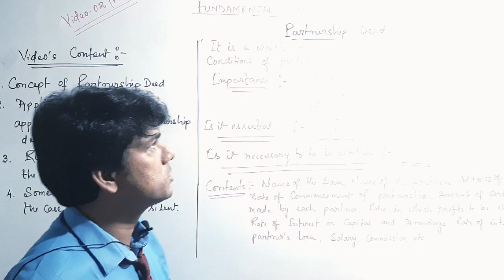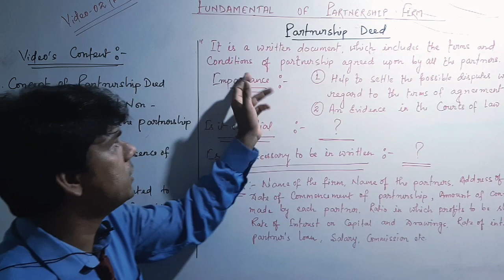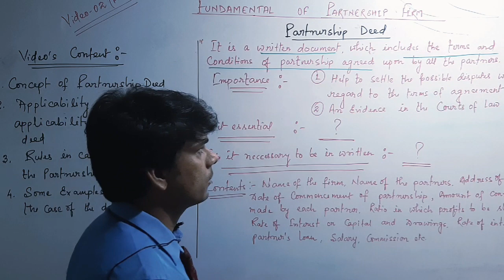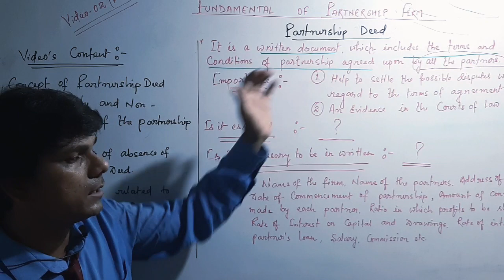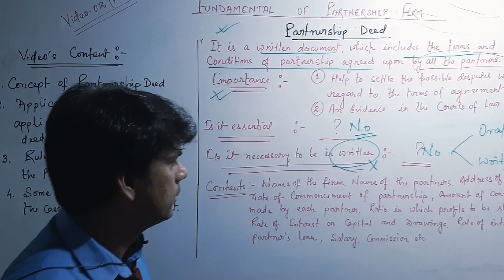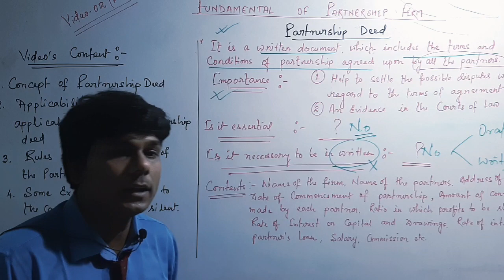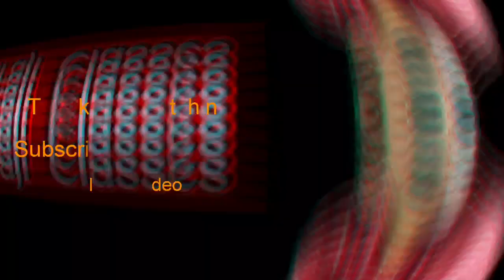02| Fundamental of Partnership Accounting Class 12 by Dayanand Mishra| Partnership Deed & Importance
This is the 2nd Video published on 24th April, 2020 by Mr. Dayanand Mishra Sir (Inter of CMA with M.Com and B.Ed). It explains about Basic Concepts of Partnership Firm. In this video, I have explained the following topics:
1. Meaning of Partnership Deed
2. Importance of Partnership Deed
3. Necessity of Partnership Deed
4. Content of Partnership Deed
You can watch the previous video from the following link about the Fundamental  of Partnership Firm for class 12:

Channel  : Mishraji Classes
Teacher  : Mr. Dayanand Mishra
Publised on : 24th  April, 2020
Topic  : Fundamental of Partnership Firm (FOPF)
Subject: Accountancy
Class: 12, Commerce
Video No. : 02/FOPF
Address : 23/5 Bharati Road, B Zone DGP West Bengal